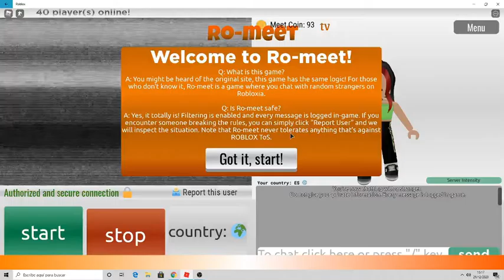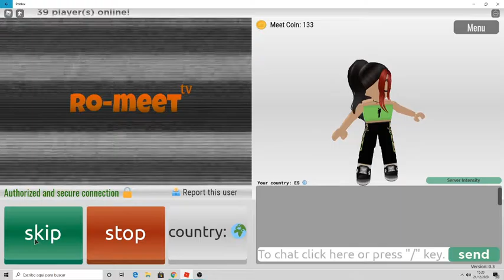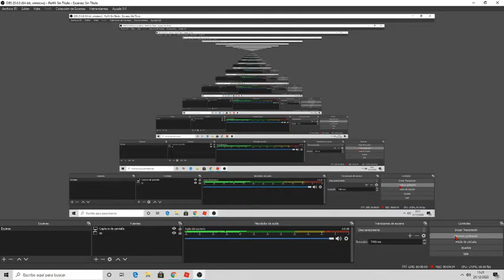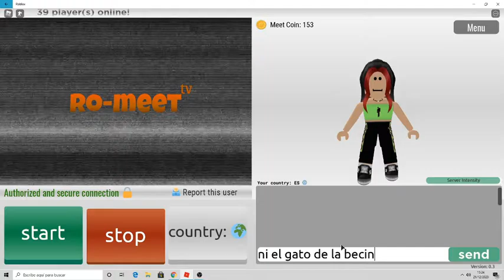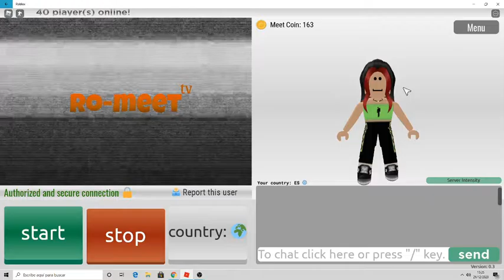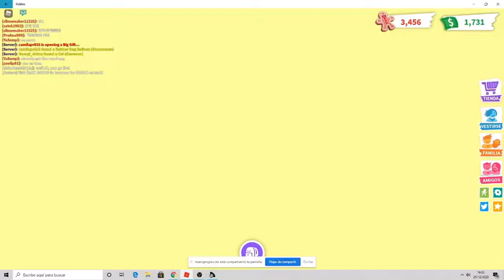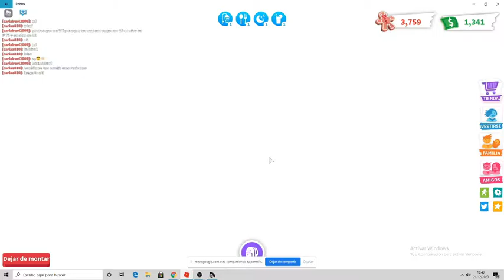CHAT RO MEET DE ROBLOX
Una partida en roblox para entretenerme cada dia y no aburrirme

Licencia
Licencia Atribución de Creative Commons (reutilización permitida)